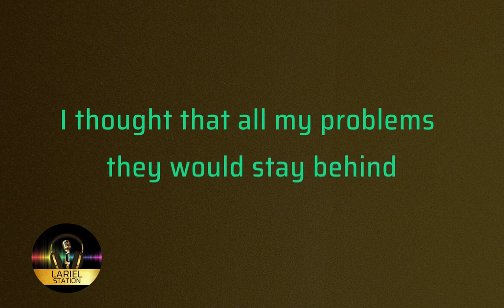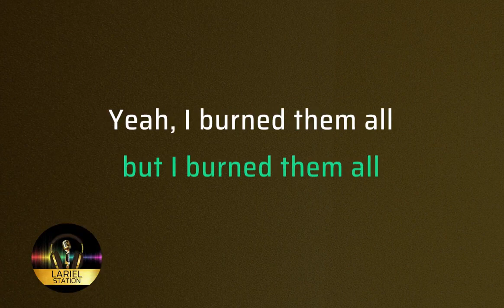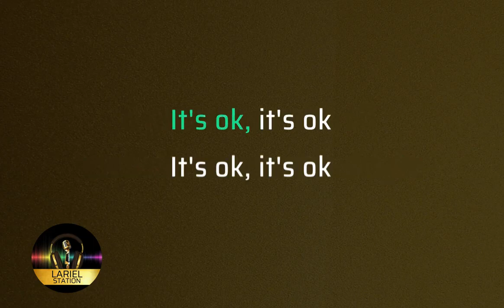NIGHTBIRDE - IT’S OKAY (Male Key) KARAOKE/INSTRUMENTAL